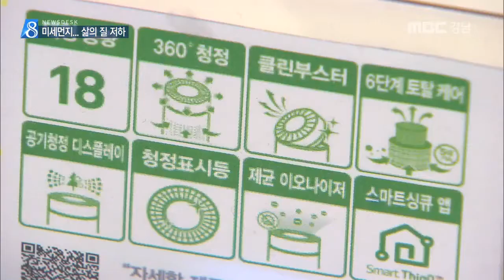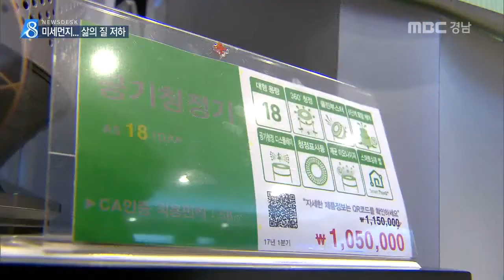MBC경남 뉴스데스크 2017 05 17 미세먼지.. 소비도, 일상도 변화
올 봄 유독 미세먼지와 황사가 심한데요

이런 날씨는
우리 생활에도 큰 영향을 미치고 있습니다.

야외활동은 자제하고
먼지를 제거하는 환경관련 제품들이
필수품이 되고 있습니다.

부정석 기잡니다.

한 가전제품 매장입니다.

공기청정기를 사려는 사람들이 눈에 띄게
늘었습니다.

"필터링 되는 것, 이중 필터링을 감안해서 가격이 좀 있었도 아이 건강에 좋은 것으로 선택했습니다"

이 매장의 경우 공기 청정기 판매량이
지난해 같은 기간에 비해 2배 이상 늘었습니다.

특히 황사와 미세먼지가 심해지는 만큼
가격이 저렴한 기본형보다
고급형을 더 많이 찾고 있습니다.

또 의류 건조기처럼
먼지 관련 가전제품의 판매량도 증가했습니다.

"중국발 미세먼지나 황사 때문에 공기 청정기나 에어컨,에어워셔 등 환경 제품이 전년 대비 100% 이상 신장하고 있습니다"

외출할 때 필수품이 된 마스크는
약국과 온라인쇼핑몰 등에서
지난해보다 최대 8배 이상
매출이 오른 것으로 나타났습니다.

올 들어 미세먼지 평균 농도는
최근 3년 가운데 가장 높은 수준입니다.

"이런 미세먼지가 소비뿐만 아니라
우리의 일상 생활도 바꿔 놓고 있습니다"

봄이 됐지만 오히려 야외활동이 줄면서
캠핑 장비 매출은 정체를 보이고 있습니다.

또 자전거타는 사람을 비롯해
야외운동을 하는 사람도 크게 줄었습니다.

 "평소 20~30분 걷는 것을 요즘은 대중교통을 이용하게 되고 야외활동이 줄었습니다"

미세먼지와 황사 탓에
관련 환경제품 시장은 급성장하고 있지만
우리 삶의 질은 낮아지고 있습니다.

MBC NEWS 부정석.